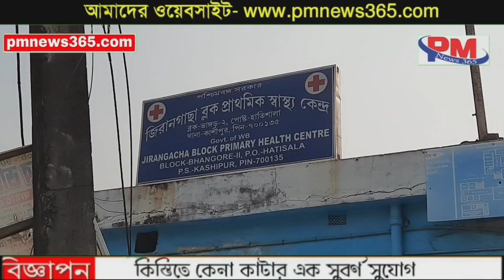এক হাতে সেলাইন অন্য হাতে কলম, এভাবেই হাসপাতালে পরিক্ষা দিলেন এক অসুস্থ মাধ্যমিক পরীক্ষার্থী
: পি এম নিউজ ৩৬৫ চ্যানেলে আপনাকে স্বাগতম,